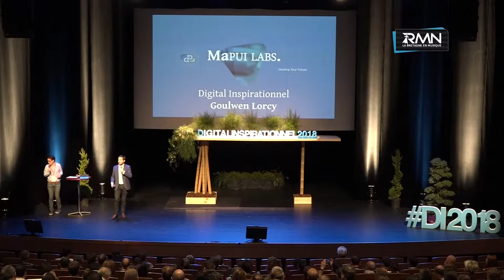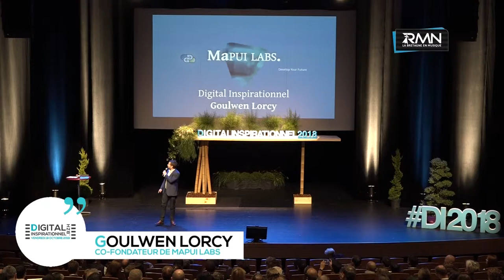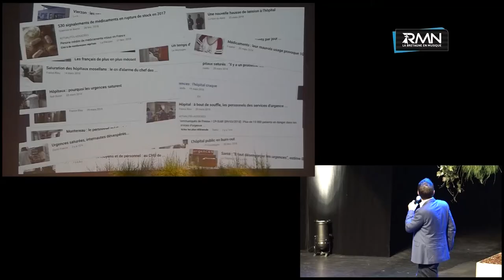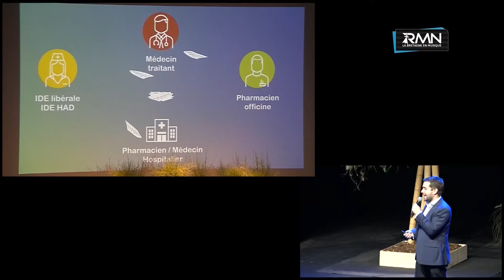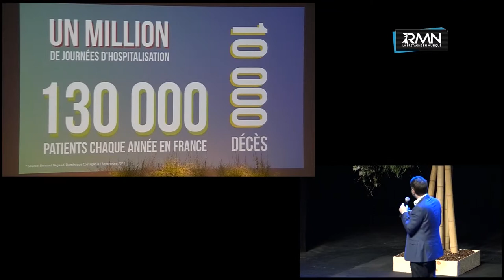Intervention Goulwen Lorcy - DI2018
L'intervention de Goulwen Lorcy, cofondateur de Mapui Laps, lors de la première édition de Digital Inspirationnel 2018 qui a eu lieu le 19 octobre.